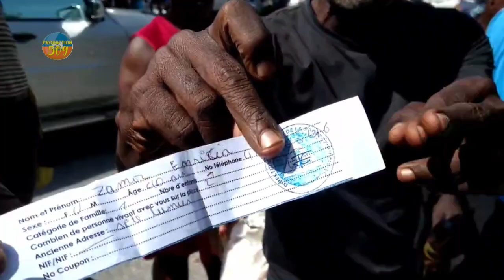yon anfan machin koupe 2 pyel menm machin sa touye manmanl ak 2 frèl se vrèman tris pou ti anfan ki